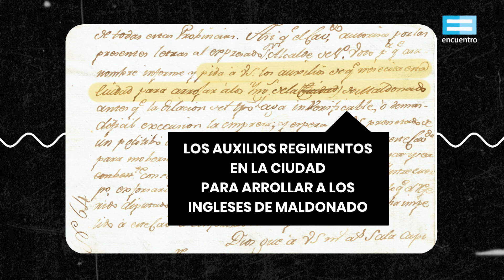LA GESTA RIOPLATENSE ANTE LAS INVASIONES INGLESAS - 200 HISTORIAS DESTACADAS - AGN +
"200 historias destacadas", 200 momentos de la historia argentina conservados en documentos de archivo.

Producción audiovisual realizada por @encuentro y el Archivo General de la Nación.

200 años del Archivo General de la Nación